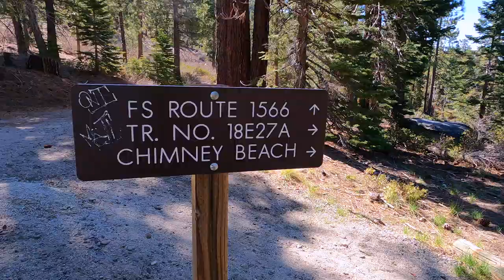Ep 12: Kayaking Lake Tahoe - Hiking Chimney Beach to Secret Cove - (RV TRAVEL VLOG)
In this rv travel vlog episode we went kayaking in clear kayaks along the shorelines of Lake Tahoe! It was really cool because Stella was allowed to go with us, and the dog-friendly nature of the kayak tour is one of the main reasons why we went.

We also hiked along the shoreline of Lake Tahoe's border laden beaches from Chimney Beach, to Secret Cove. This hike along the edge of the lake was truly spectacular, and the water was so clear! The whole area truly exceed all of our expectations. Amazingly beautiful and picturesque and at some points it was hard to believe that it was in Nevada!

Cheers!
- The Haskins

0:00 - Parker helps the rv tech
0:26 - Intro
0:56 - Gold Dust West RV Park :|
1:04 - BLM land near Dayton, NV closed
2:17 - Another leak in the rig
4:03 - Kayaking the shoreline of Lake Tahoe
7:52 - Hiking Chimney Beach to Secret Cove
9:26 - PINECONE 😆 😂
12:25 - Wrapping up